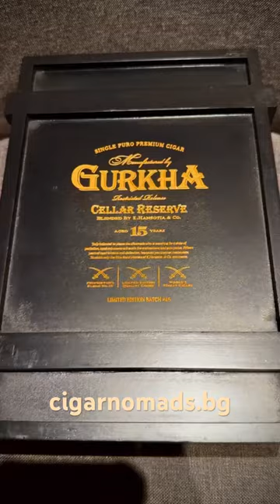Unboxing a Gurkha Cellar Reserve: Kraken (6.0x60) 15 y.old Maduro.